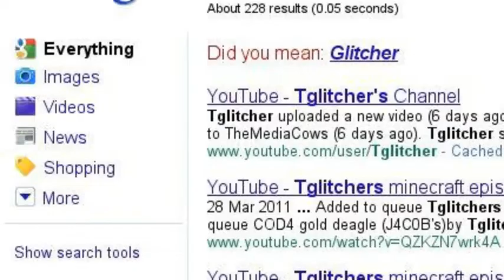Watch my vids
watch my vids please!!!